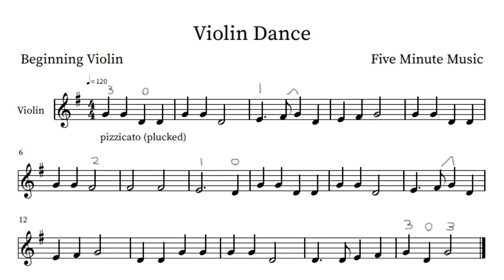Beginning Violin Dance (Sheet Music Play-Along)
This song is for absolute violin beginners, and with this video, you can play along with the sheet music. You only need to know the notes D, E, F#, and G, and you don't need to use the bow. If it's too fast, you can change the speed of the video using the gear icon to play it at a more comfortable tempo. Also feel free to pause the video to practice the notes beforehand. Enjoy!